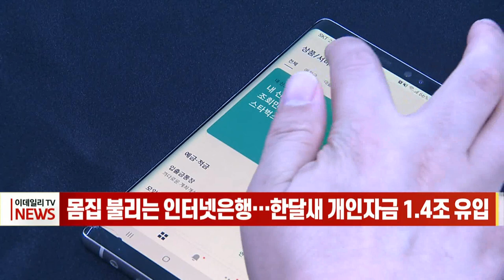[이데일리N] 몸집 불리는 인터넷 은행… 한 달 새 개인자금 1.4조 유입 (20210916)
지난달 카카오뱅크와 케이뱅크에서만 1조 4천억 원이 넘는 돈이 몰리며, 빠르게 몸집을 불려나가고 있습니다.
금융권에 따르면 지난달 카카오뱅크와 케이뱅크의 수신금 잔액 규모는 39조 2086억 원으로 전달에 비해 1조 4110억 원 늘었습니다. 그 가운데 카카오뱅크의 지난달 수신금 잔액 규모가 27조 7586억 원으로 전달 대비 5810억 원이 늘었습니다.
두 은행의 수신규모는 이미 제주은행, 전북은행 등 지방은행을 위협하는 수준이며, 상위 지방은행으로 분류되는 경남은행의 39조 6090억 원과 비슷합니다.
두 인터넷 뱅크의 수신규모가 큰 폭의 성장세를 보이는 건, 선제적인 금리 인상과 언제든지 돈을 빼 투자금으로 쓸 수 있는 파킹 통장의 한도 증액 등 공격적인 영업 결과로 풀이됩니다.
카카오뱅크는 지난 9일부터 예·적금 기본금리를 0.3∼0.4% 포인트(p) 가량 인상했으며, 하루만 맡겨도 금리를 주는 파킹 통장인 ‘세이프박스’의 금리도 0.3% p 인상돼 연 0.8%의 금리가 적용되고 있습니다.
금융업계에서는 다음 달 토스뱅크 출범 후에 인터넷 뱅크의 고객 흡수 속도가 더욱 빨라질 것으로 보고 있습니다.